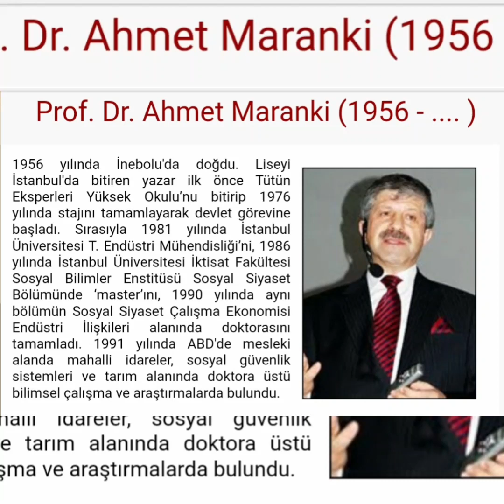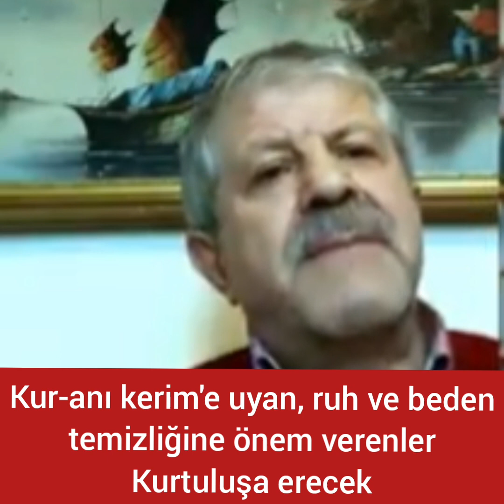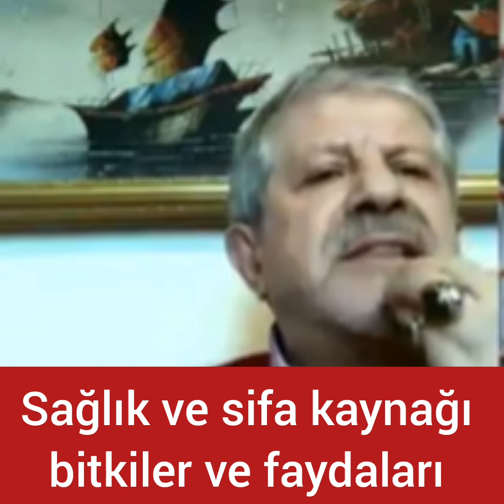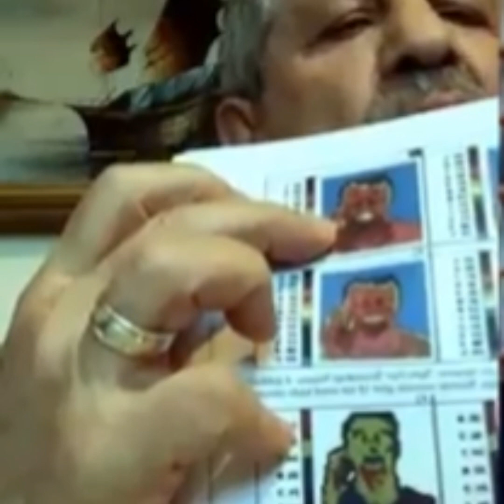Prof. Dr Ahmet Maranki koronavirus covit19 u ve gündemi değerlendiriyor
Prof. Dr Ahmet Maranki koronavirus covit19 u ve gündemi değerlendiriyor. akıllara takılan soruları cevaplayıp ya muhteşem bilgilerini paylaşıyor sonuna kadar izleyin ve Sayın hocamızın sözlerine kulak verin.
izlemek isteyebileceğiniz diğer videolarımız aşağıdaki linklerde bulabilirsiniz..